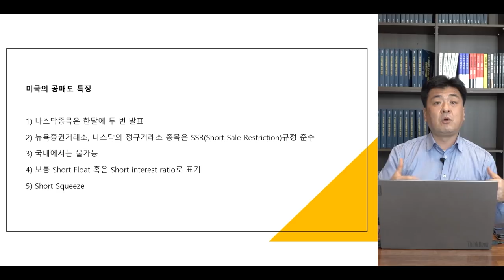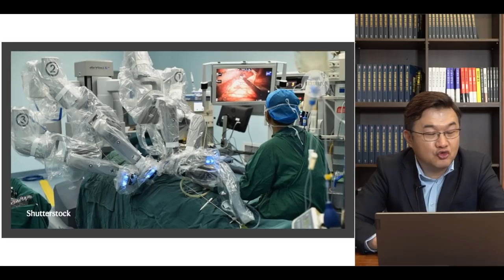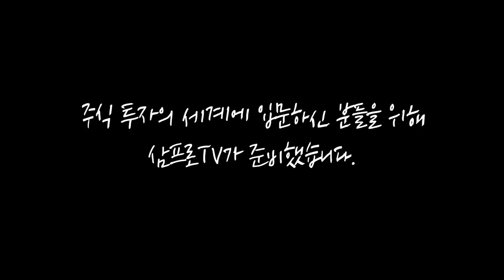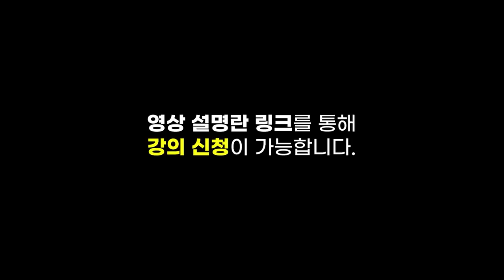[글로벌마켓 브리핑] 내수 탄탄한 중국 바이오제약 산업, 성장성 남아있다! f. 미래에셋증권 최홍석 선임매니저